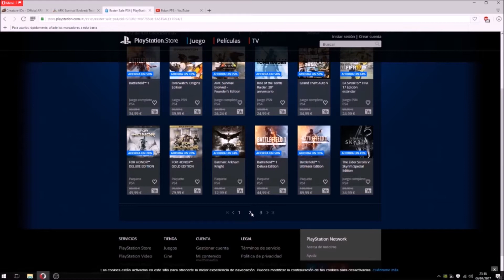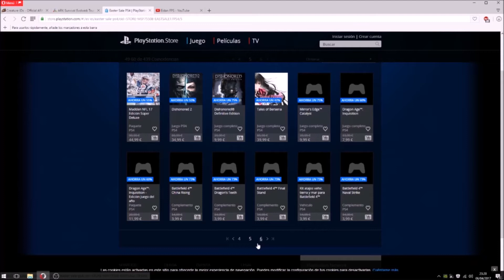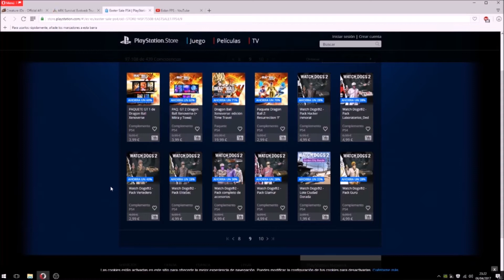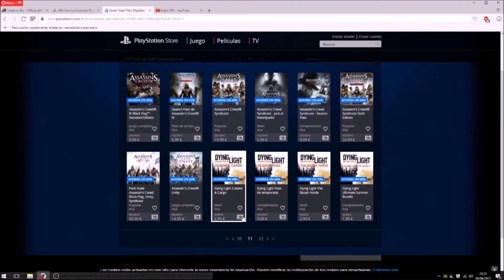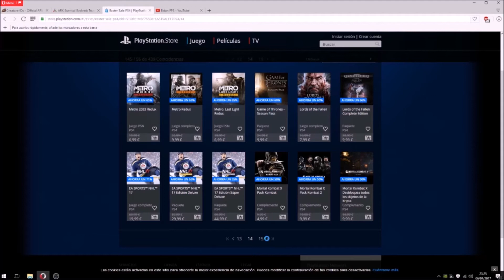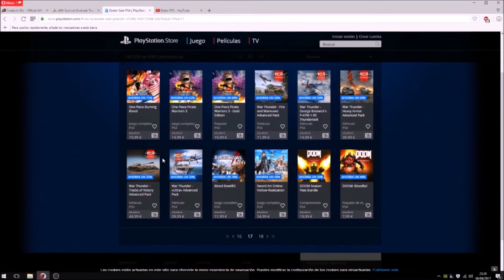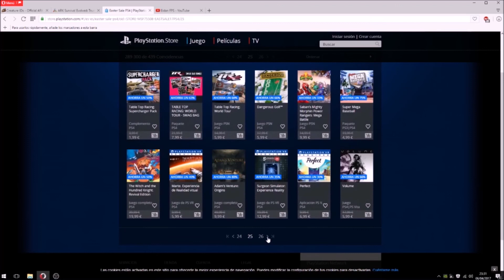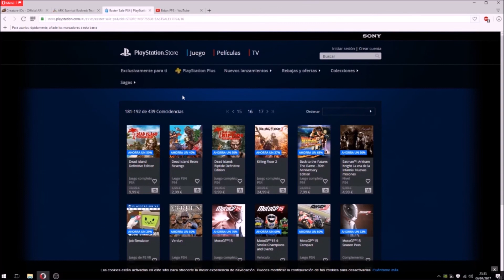PS4 OFERTAS SEMANA SANTA ABRIL 2017 - 75% DESCUENTO PLAYSTORE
comentamos las ofertas del playstore de  ps4 de esta semana santa 2017 con un 25%de descuento en ark entre otras y hasta un 75% de descuento en alguno si ademas estas subscrito a psplus